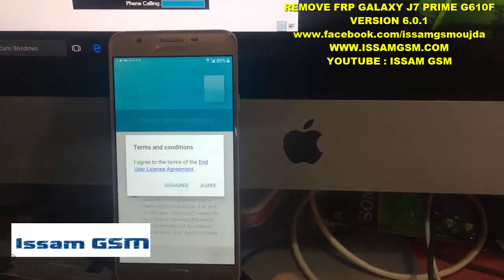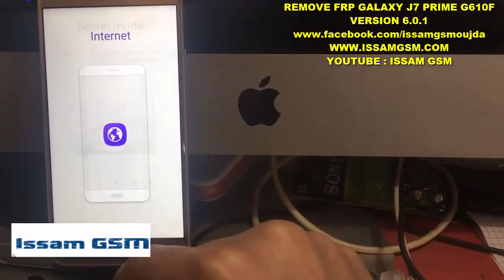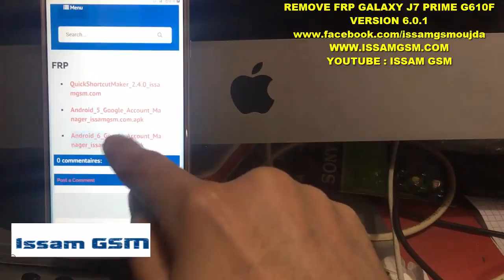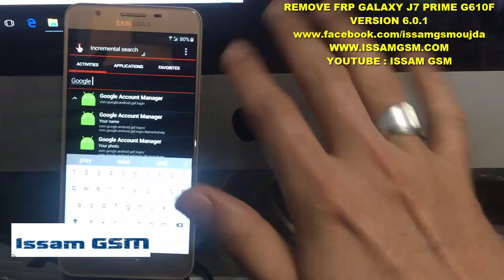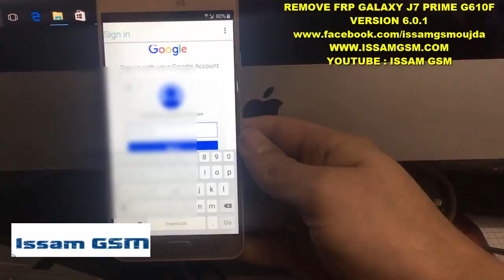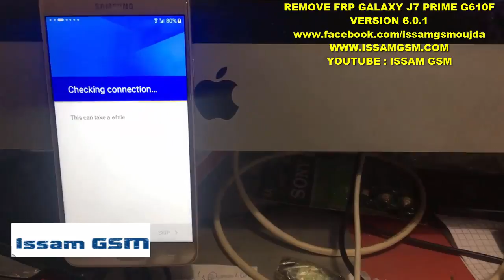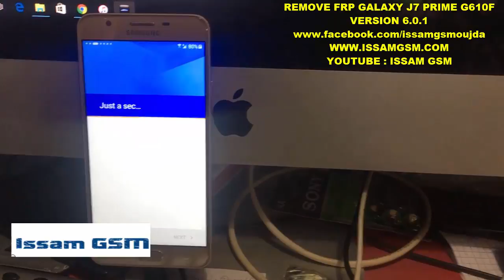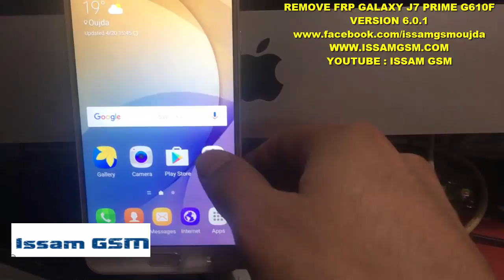SAMSUNG SM-G610F HOW BYPASS GOOGLE ACCOUNT Galaxy J7 prime REMOVE FRP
In this video tutorial I will show you how bypass Google account and remove/delete factory reset protection FRP on :Galaxy J7 prime SM-G610F

if google manager not working install this application before quickshortcutmaker :
Android_6_Google_Account_Manage_issamgsm.com